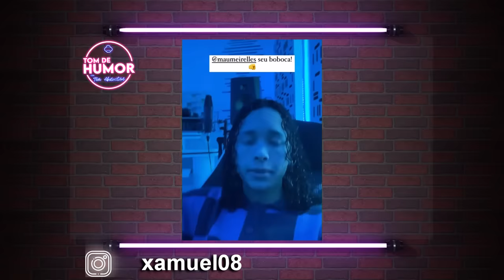O DIA QUE TIRARAM UM COMEDIANTE DO SÉRIO [ XAMUEL X MAURICIO MEIRELLES ]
● Contato para parcerias / empresas / eventos